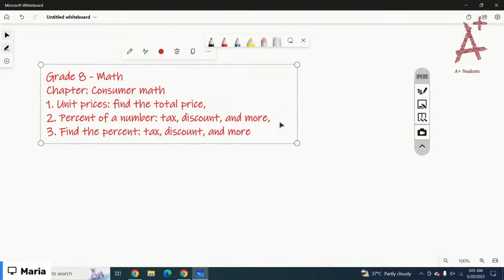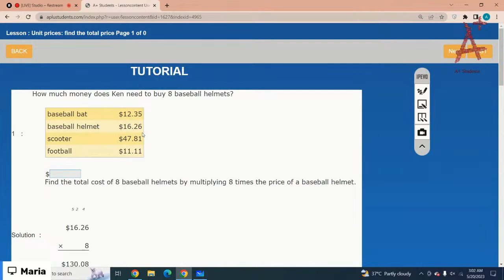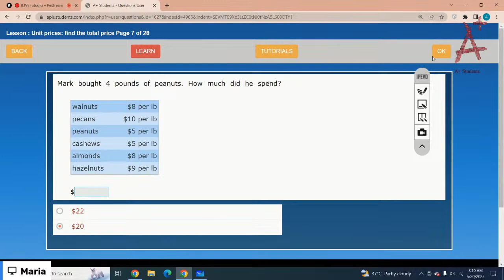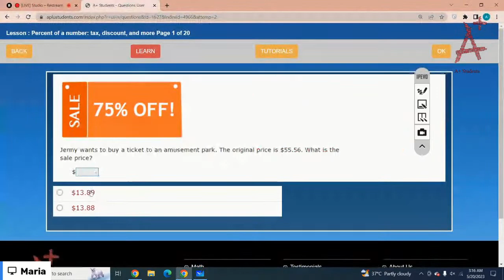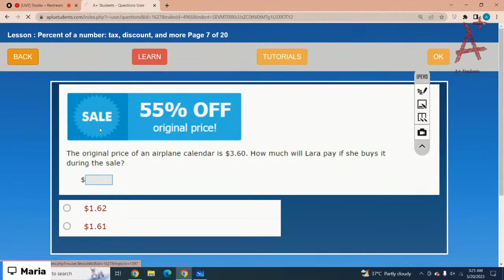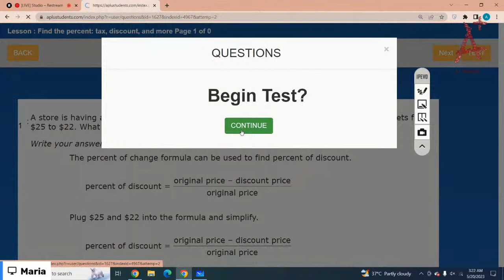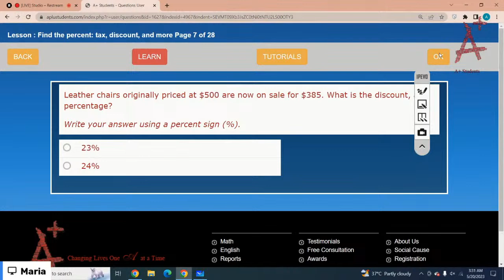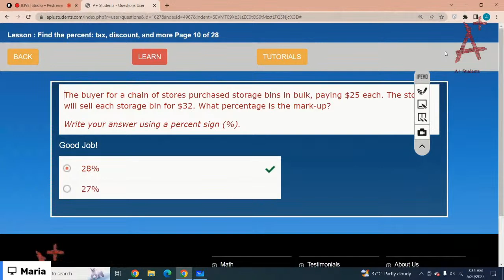Grade 8 - Unit prices: find the total price, Percent of a number: tax, discount, and more, Find t…